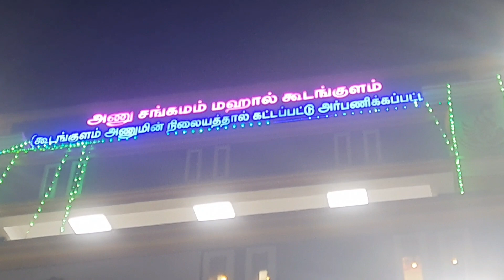வைகாசி வெள்ளி கலக்கலான கூடன்குளம் கிழக்கு - மனோகரன் வீட்டு கல்யாண வரவேற்பு விழா/Borus weds Jenisha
கூடன்குளம் கிழக்கு தெரு திரு. மனோகரன்-ஷைலா தம்பதிகளின் மூத்த மகன் திருவளர்ச்செல்வன்  M.போரஸ் புருஷோத்தமன் B.Tech (Chemical)-க்கும் கூடன் குளம் ஊராட்சி வைராவிகிணறு திரு. ஸ்டீபன்ராஜ் -லட்சுமி அவர்களின் புதல்வி திரு நிறைச்செல்வி S,ஜெனிஷா, BE (Bio Medical) இவர்களின் திருமணம் பெரியவர்களால் நிச்சயிக்கப்பட்டு 9-6-2023 அன்று காலை 10.30 மணிக்கு வைராவிகிணறு மணமகள் இல்லத்தில் வைத்து சிறப்பாக நடைபெற்றது. அதன் பின் இவர்களின் வரவேற்பு விழா கூடங்குளம் ராதாபுரம் ரோட்டில் அமைந்துள்ள அணுசங்கம மஹாலில் வைத்து இரவு 7-30 மணியளவில் பிரியாணி விருந்துடன் ஆரம்பித்து உறவினர்கள் நண்பர்கள் ஊர் மக்கள் வந்து மணவிழா காணும் மணமக்களை வாழ்த்தி பரிசுகள் வழங்கினர், இரவு 10 மணியளவில் வரவேற்பு விழா முடிவடைந்தது.

இதன் ஒரு சிறு தொகுப்பே இந்த வீடியோ

நீங்களும் மணமக்களை வாழ்த்துங்கள்
வாழட்டும் புதிய தலைமுறை
அன்புடன் வாழ்த்தும்

கூடல் டிவி
KoodalTV
கூடன் குளம்
Koodankulam
அடடே..அசத்தும் கூடன்குளம்  MM புரோட்டா ஸ்டால் முருகன் இல்ல  மணவிழா கொண்டாட்டம்?/Koodankulam Wedding

கூடன் குளம் மணமகன் வைராவிகிணறு மணமகள்
மணமகன் குடும்பம்
இந்து திருமணம்
திருமணம்
திருமண வரவேற்பு
திருமண விருந்து
பாப்கார்ன்
பஞ்சுமிட்டாய் திருமணம்
கல்யாண கச்சேரி
கல்யாண இசை விழா
கல்யாண கேக்
bullet song
meenamma song
Fantastic Marriage
wedding cake
மணப்பெண்ணுக்கு மணமகன் கேக் ஊட்டி விடுதல்

திருமண  மேளம்
கல்யாண மேளம்
கல்யாண சாப்பாடு
wedding hightlights
wedding  HD Video
wedding photography
Wedding photo shoot
Wedding reception
wedding dance
wedding sons
tamil wedding
tamil Hindu wedding
traditional Hindu wedding
திருமணவிழா வரவேற்பு
திருமணவிழா கச்சேரி
திருமணவிழா
கூடன் குளம் திருமணம்
கூடன் குளம் திருமண வரவேற்பு விழா
ilayarajaflute
தமிழ் திருமணம்
கிராமத்து திருமண கச்சேரி
மச்சான் இல்ல மணவிழா
மணவிழா பாடல்கள்
இசை கொண்டாட்டம்
கிராமத்து கல்யாணம்
கல்யாண வரவேற்பு மேடை அலங்காரம்
கிராமத்து கல்யாண விழா
village wedding full video in tamil
village wedding dance
village wedding songs
Tamil Wedding
tamil marriage dance performance2022
wedding recepton
wedding reception songs
wedding reception ideas
wedding reception decoration
wedding reception dress
wedding reception highlights
wedding receptionfamilphotos
marriage welcome songs
veerakumar weds aarthiga  wedding highlights
Tamil Grand Wedding Reception Highlights
Tamil Wedding Highlights of kesavan and shiney
TAMIL HINDU marriage HIGHLIGHTS
tirunelveli wedding
wedding reception teaser
iravapagalasong
kudankulam kodai viza
weddigday  gift
borus weds jenisha